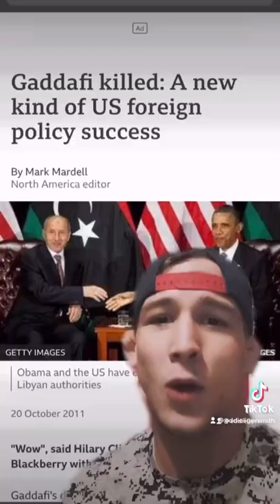Marcus Moore & Eddie Liger on The dialectical relationships of Imperialism, Colonialism,& Capitalism